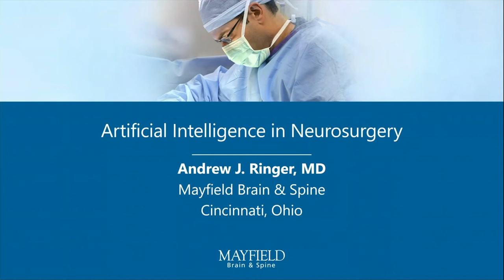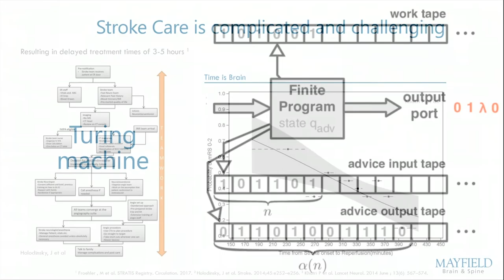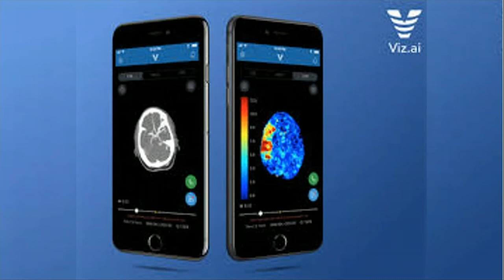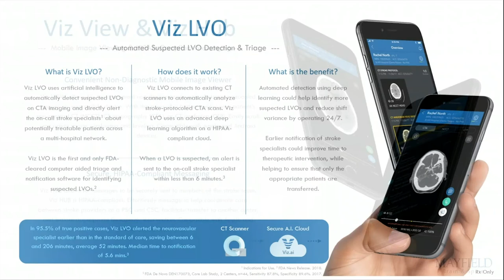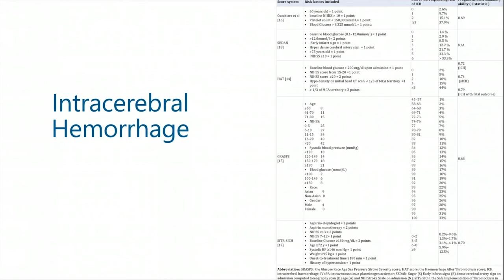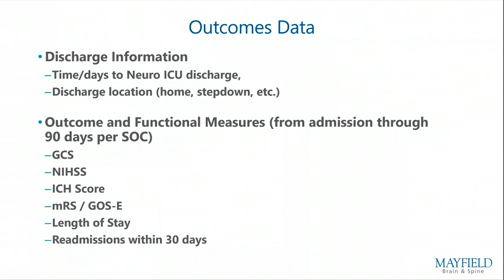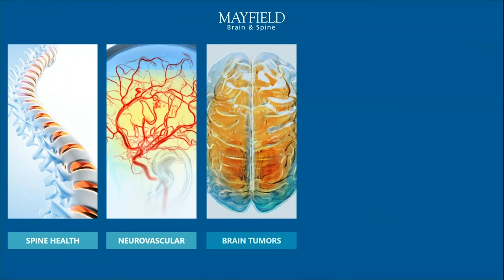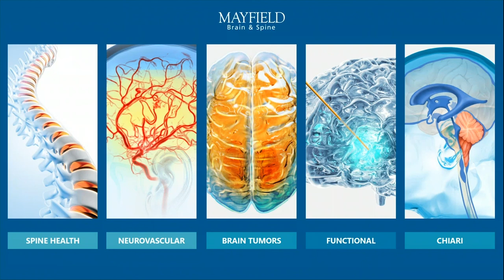Role of Artificial Intelligence in Neurosurgery and Stroke Care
Webinar | June 3, 2020

Dr. Andy Ringer of Mayfield Brain & Spine discusses the role of artificial intelligence in neurosurgery to improve decision making in stroke care.